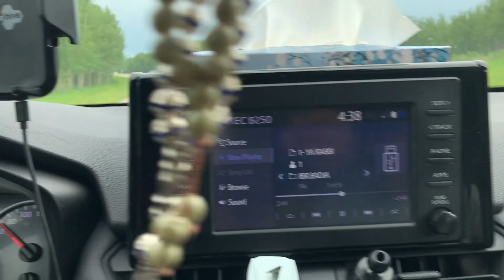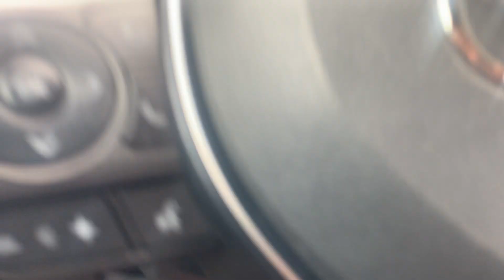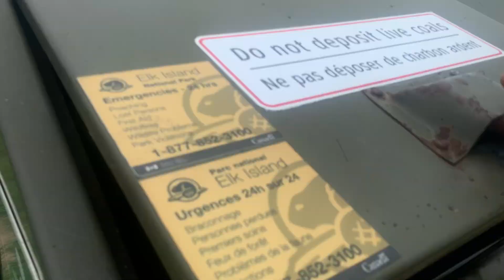Haramaya Family time in Elk island national park Edmonton June 26 2022